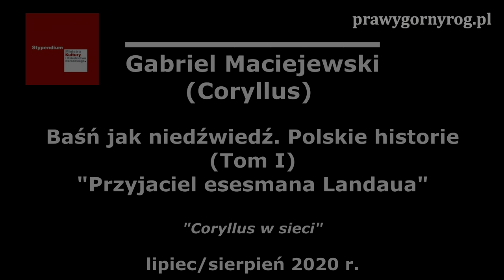Przyjaciel esesmana Landaua - Gabriel Maciejewski: Baśń jak niedźwiedź. Polskie historie. Tom 1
Gabriel Maciejewski (Coryllus) - Baśń jak niedźwiedź. Polskie historie (Tom I) - "Przyjaciel esesmana Landaua".

"Coryllus w sieci". lipiec 2020 r. Zrealizowano w ramach programu stypendialnego Ministra Kultury i Dziedzictwa Narodowego - Kultura w sieci